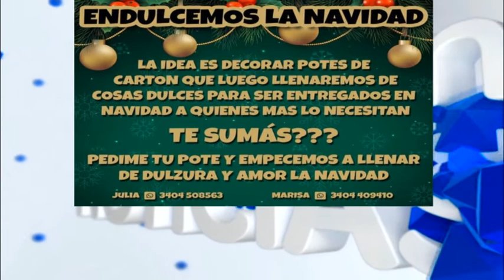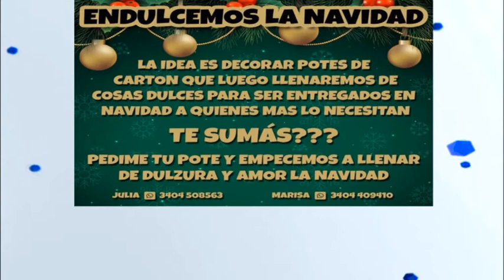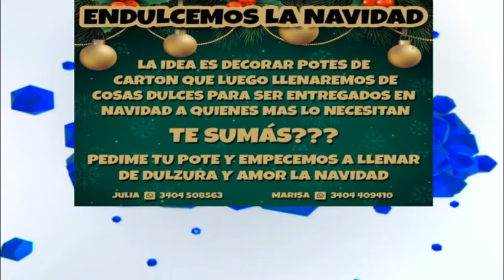Julia Bella - Marisa Frigeri - Campaña solidaria para las próximas fiestas